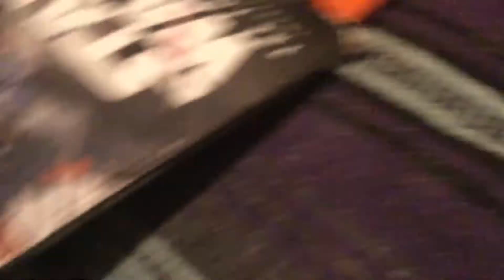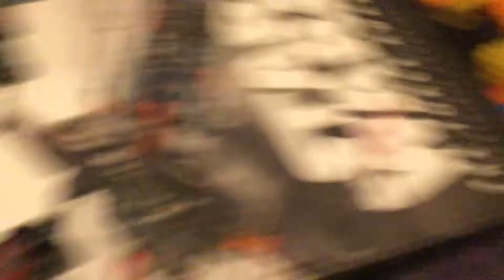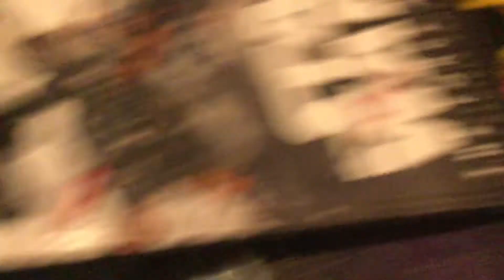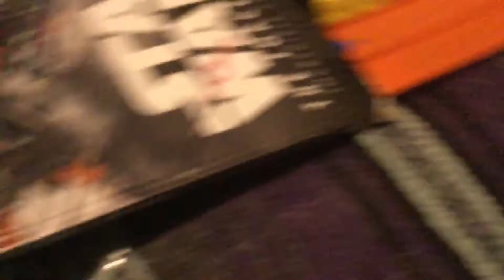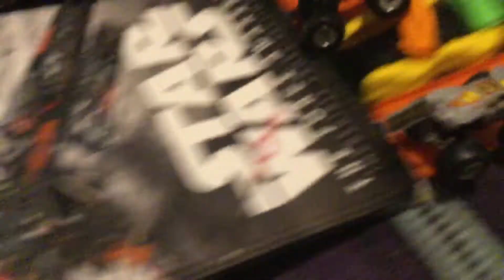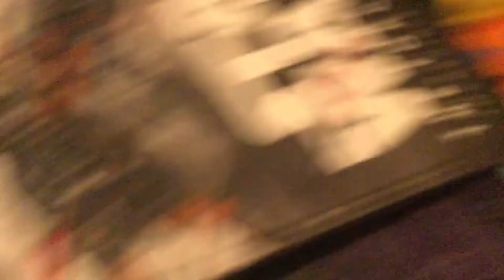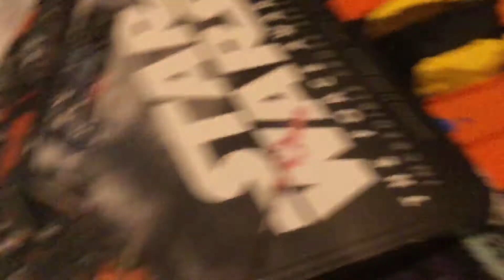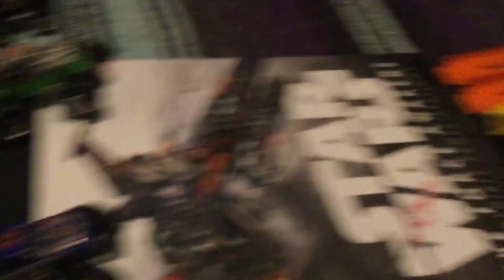HWMJ Sign Up Series Season 2 #36 (Event)